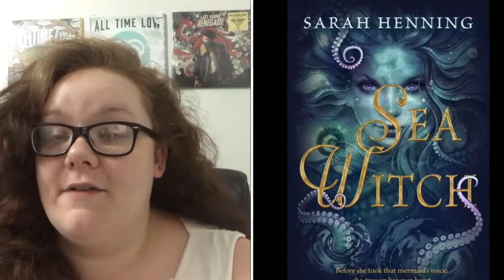Five to One Friday: July 2018 Releases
Co-Host
Amanda (ACourtOfBooksAndLove)

Here are the five releases coming in July 2018 that I am most excited for!

5. Fawkes by Nadine Brandes

3. The Loneliest Girl in the Universe by Lauren James

2. Sea Witch by Sara Henning

1. Companion of Darkness by C.J. Rutherford